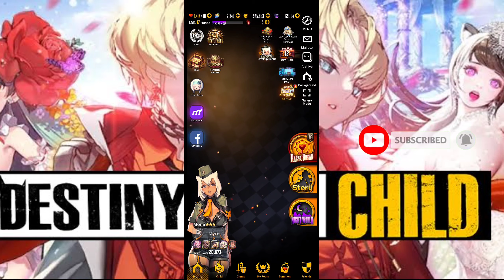LANJUTKAN GACHA DESTINY CHILD UTK DPTIN WAIFU LAGI CUY 🔥 - Destiny Child